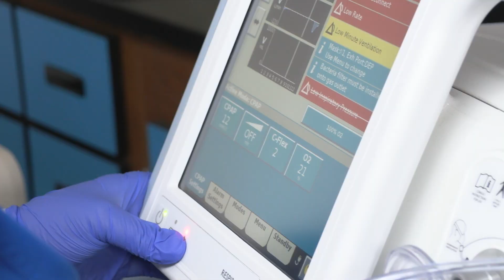MCC: Respiratory Care Practitioner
The Respiratory Care Practitioner Program is a specialized training program that provides a student with the knowledge and skills to become a competent Respiratory Therapist. Skills application is vital in this comprehensive program. Successful program graduates use critical thinking, problem solving and the ability to apply technology to the work requirement. This field has experienced rapid expansion and the trend is expected to continue.